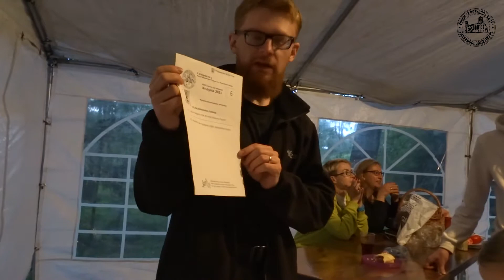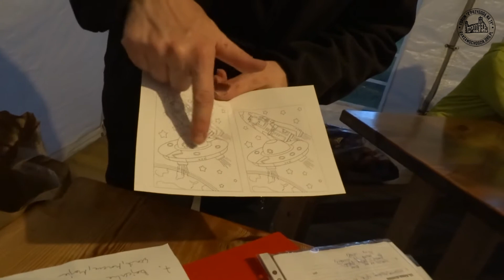XVIII Forowy Zlot Mazurski Krutynia 2021 odcinek 11 Podsumowanie gry terenowej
XVIII Forowy Zlot Mazurski
Krutynia 2021
30 maja - 6 czerwca 2021r.